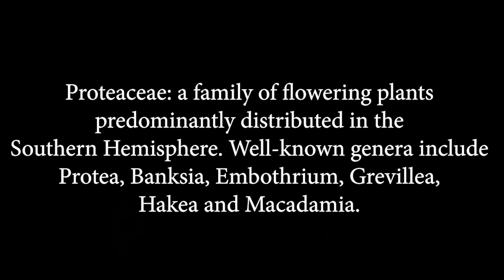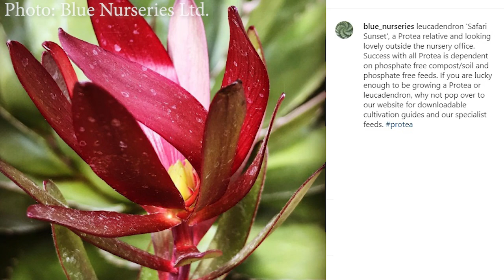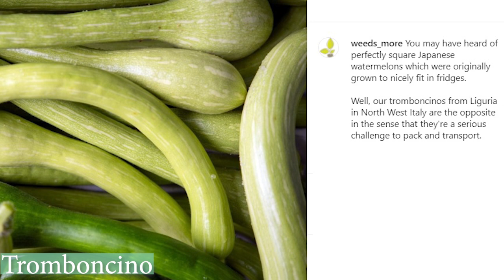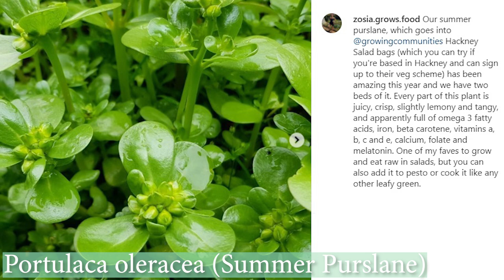Talking Dirty: Lucy Chamberlain & Saul Walker, Talking Heads Pod (The Get Gardening Podcast Ep 43)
It's podcasters unite in the latest edition of Talking Dirty, as Alan Gray (East Ruston Old Vicarage) and Thordis catch up with Talking Heads podcasters, Lucy Chamberlain and Saul Walker.

Both professional Head Gardeners, Lucy and Saul have built a loyal audience of fans, sharing their gardening adventures both at work and at home.

Lucy is the crazytomatolady and Saul is big into his Exotics - unsurprisingly they both live up to their reputations when it comes to Show and Tell! This week's podcast is a wonderful mix of Edibles, Exotics and everything in between!

Plant List - 'Ornamental'
Clarkia amoena
Banksia blechnifolia
Leucadendron 'Safari Sunset'
Leucadendron argenteum
Oxalis corymbosa aureo-reticulata
Brassaiopsis hispida
Brassaiopsis mitis
Brassaiopsis dumicola
Impatiens tinctoria
Impatiens arguta
Hedychium 'Devon Cream'
Thladiantha dubia

Plant List - 'Edible'
Portulaca oleracea - Summer Purslane
Claytonia perfoliata - Winter Purslane
Atriplex hortensis
Cucurbita ficifolia - Figleaf Gourd
Tomato F1 Honeycomb
Tomato Tomande
Tomato 'Ferline' F1 Hybrid
Salsola soda
Melothria scabra - Cucamelon
Cyclanthera pedata - Achocha
Momordica charantia - Bitter Gourd
Tromboncino Squash